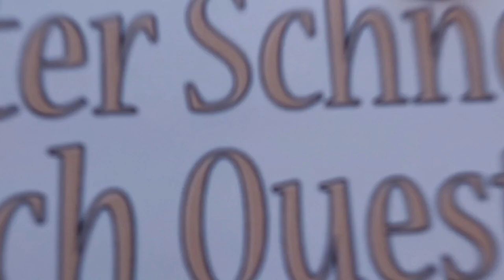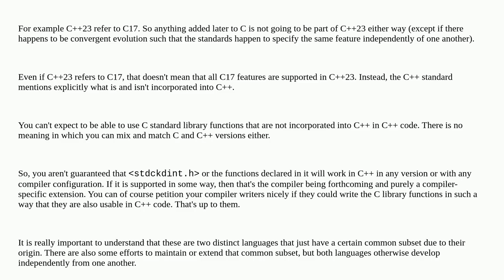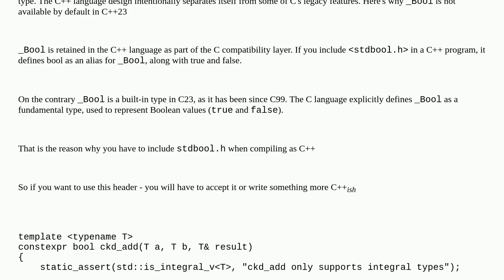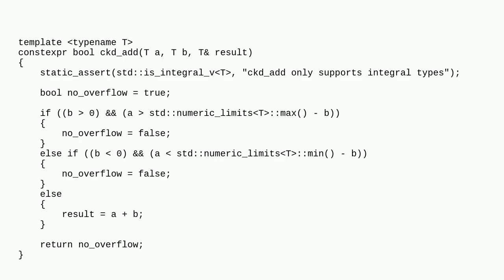Using C std headers in c++ mode, how to specifiy C version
A special thanks goes out to the community

  c c++